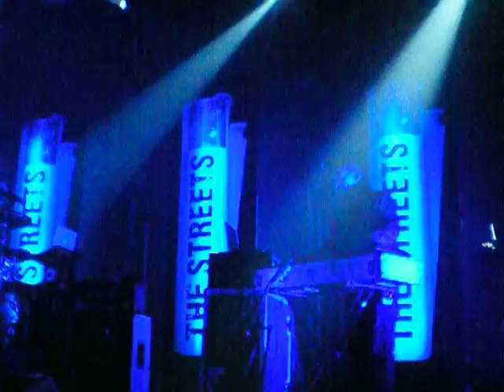The Streets Turn the page Glasgow 2011 mikeskinnerfans.com